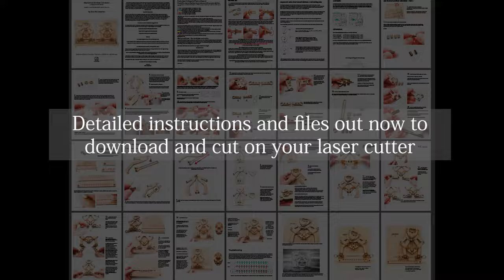Mechanical Math Monkey Calculator - Also known as Consul the educated Monkey - Laser cut version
This model is based on (or basically is) ‘Consul the Educated Monkey’ which was invented by the National Cash Register draftsman William Henry Robertson in 1916. When the arrows under the monkey’s feet are pointing at two numbers, its fingers will point directly at the answer. My monkey is nonchalantly looking off to the side like this is the easiest thing in the world to do. I have also included a version of the monkey that can do addition. The original model was made from thin sheets of tin. My model is made from wood so required a bit of reworking to make it all work with thicker material. I am very happy with my solution to the hinge problem to keep the layers on the same level. I have also updated the look to be a bit more friendly and welcoming than the original model. The monkey still retains his suit and the mechanism is as close to the original as I could possibly get it in wood format.

If you want to make your own you can find the files over on my Etsy page